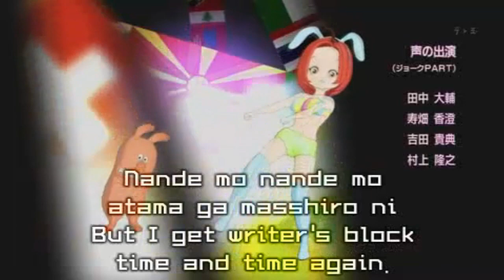The Weird World Of Ryuji Masuda (WTFtober Leftovers)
Getting back to the swing of things!!!